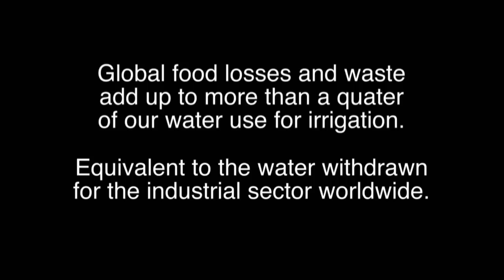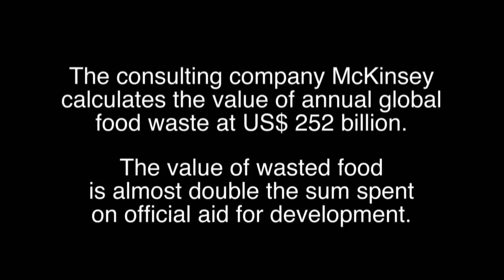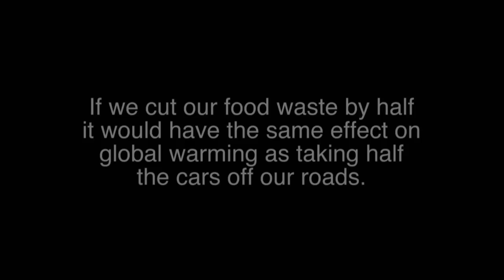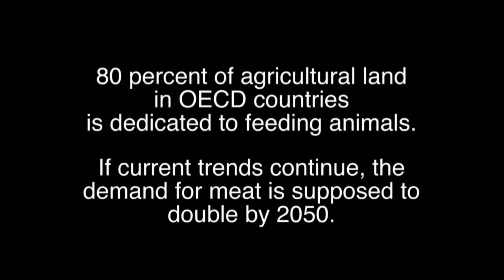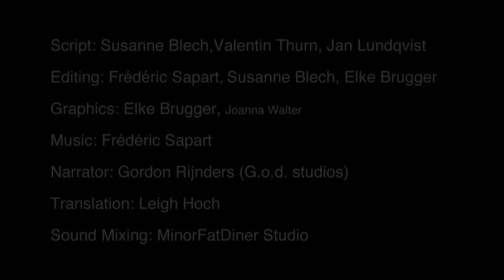Trailer: Taste the Waste of Water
Not for commercial use. The film can only be shown in its integrity - we do not allow to use only parts of the film.